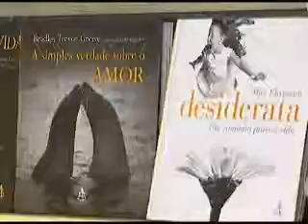02º BLOCO JORNAL 11 07 2014